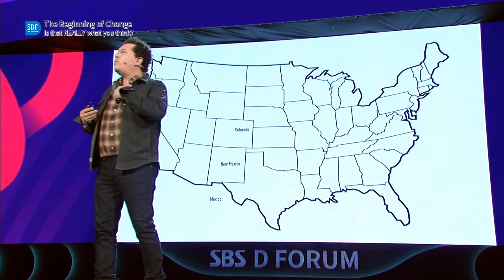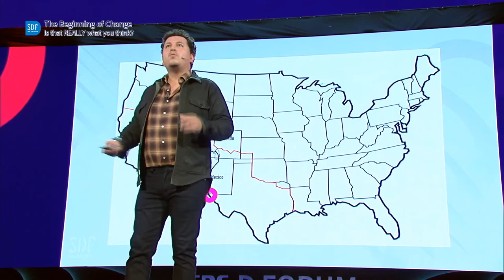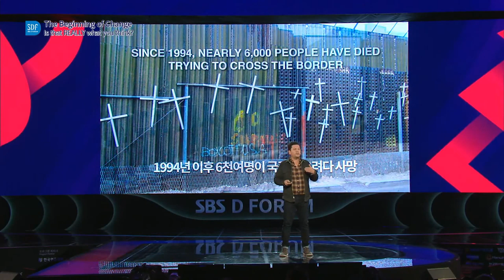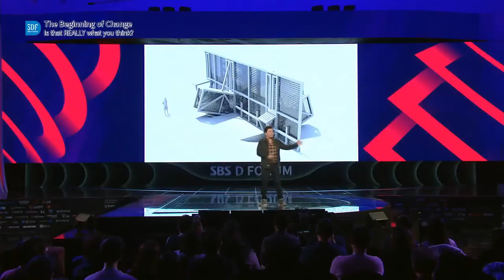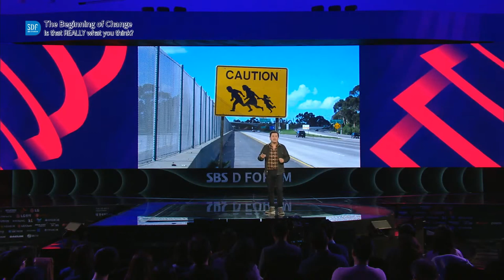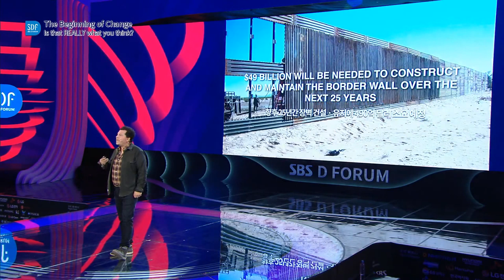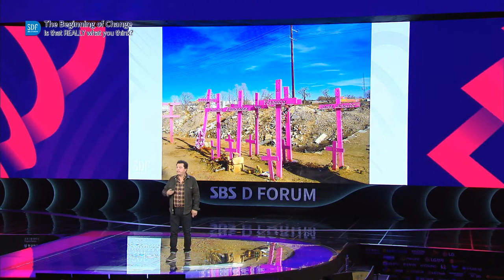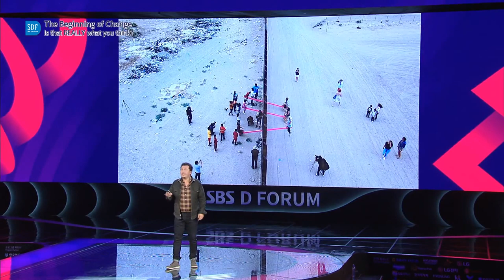[SDF2019] "How to Build a Teeter Totter" / Ronald RAEL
Ronald Rael’s talk will reexamine what the nearly 700 miles of physical barrier dividing the US and Mexico is and could be, and how design can encourage its conceptual and physical dismantling. Rael will illuminate the transformative effects of the wall on people, animals, and the natural and built landscape through the story of people on both sides of the border who transform and creatively challenge the wall’s existence. He will also discuss his architectural studio’s counterproposals that reimagine, hyperbolize, or question the wall and its construction, cost, performance, and meaning. Rael proposes that despite the intended use of the wall, which is to keep people out and away, the wall is instead an attractor, engaging both sides in a common dialogue.

Ronald RAEL/ Architect and Professor at UC Berkeley College of Environmental Design

SDF 2019 - The Beginning of Change : Is that REALLY what you think?